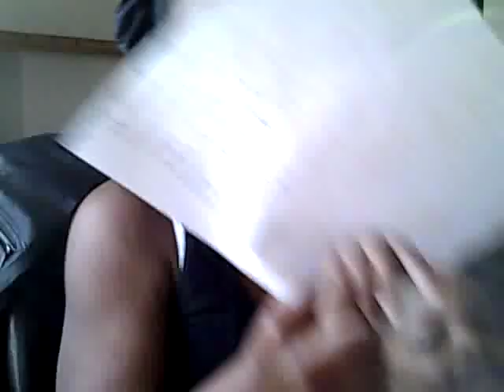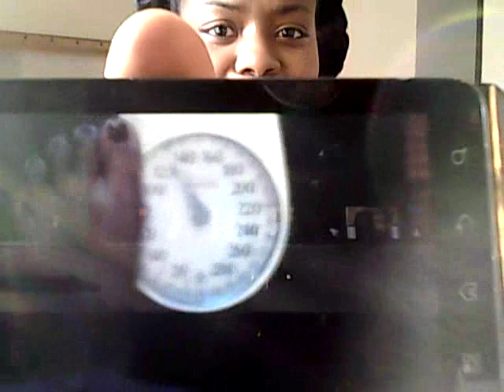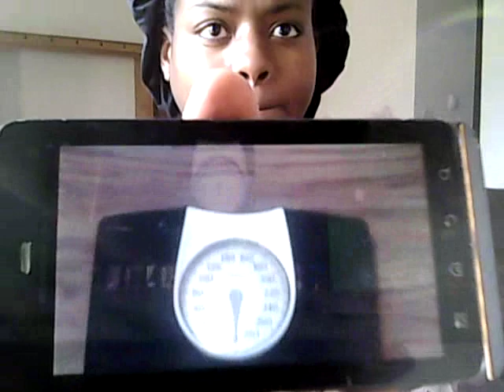Weekly weight in slim fast 321/eating before 4pm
current weight 167lbs :)!!! 3 lbs down this week and inches wooohooo